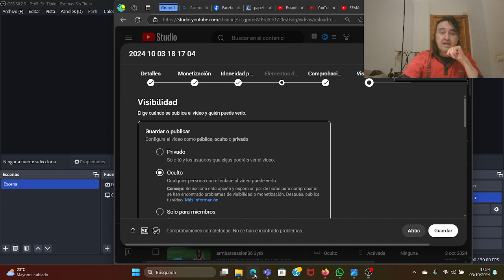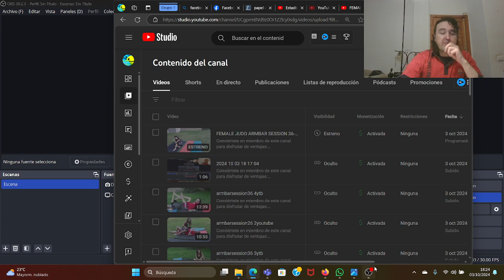English video lessons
I'm an English teacher who wants to share the joy of learning the language. Be welcome to contribute, you'll have videos which will be totally unique and which will allow me to demonstrate my uniqueness and my quality as a teacher.